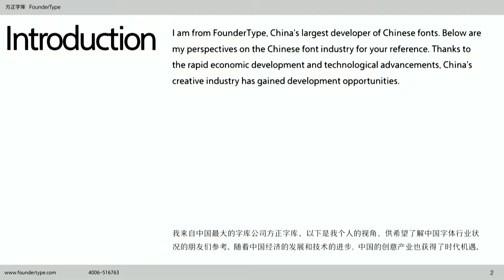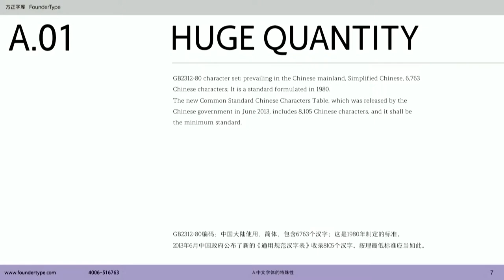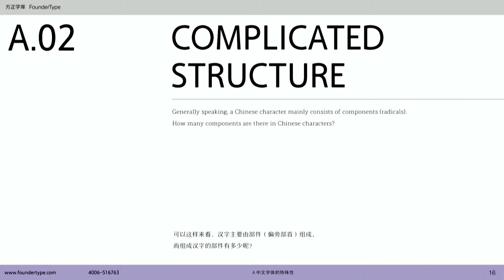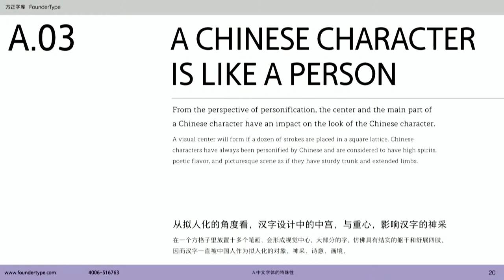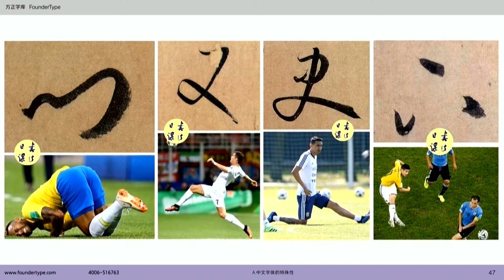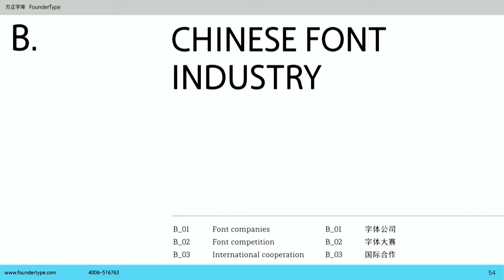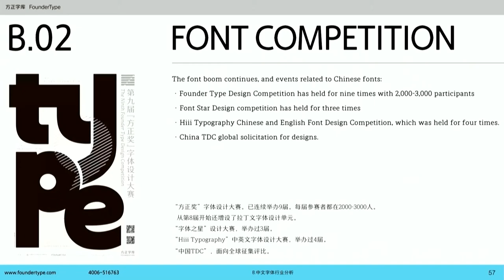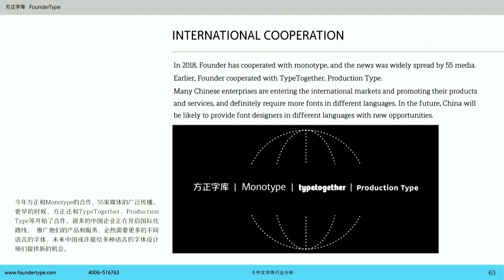Status Quo of the Font Industry in China — Wei Ming & Qiu Yin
Chinese characters, with complex structures and time-honored aesthetic features, requires font designers to have years of training. The huge number of different Chinese characters has also long been a great obstacle to designers. For these two reasons, few people have been brave enough to delve into the design of Chinese fonts. As computer comes to our aid, the huge quantity of characters is no longer a problem and the creative industry in China has welcomed its historic opportunity. Thus, Chinese font design has thrived and embarked on a separate journey away from the path followed by Western peers. This is a point call for our attention.